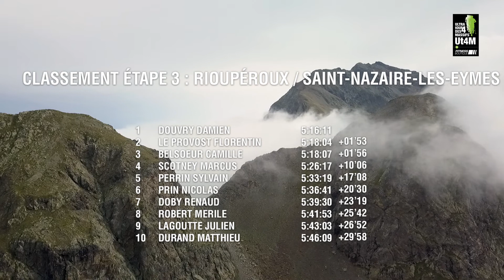UT4M2018 160CHALLENGE I ETAPE 3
Retrouvez la troisième étape du challenge ! Leaser : Camille Belsœur, Annie Jean, Oscar Monje, Alexandre Gevaux ? :)